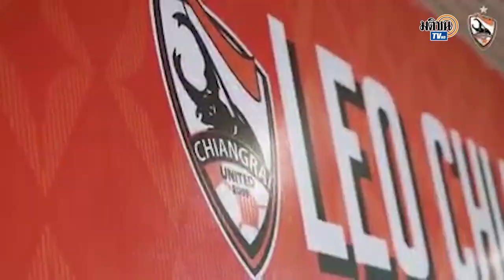"มาดามฮาย" ลูกสาว "ยงยุทธ"ผงาดนั่งหัวหน้าพรรคเพื่อชาติคนใหม่ มุ่งเปลี่ยนวิกฤตเป็นโอกาส: Matichon TV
พรรคเพื่อชาติเลือก “ฮาย” น.ส.ปวิศรัฐฐ์ ติยะไพรัช เป็นหัวหน้าพรรคคนใหม่ โโดยวางเป้าหมาย โดยจะมุ่งเปลี่ยนวิกฤตให้เป็นโอกาสเพื่อประโยชน์ของชาติ และของคนไทย